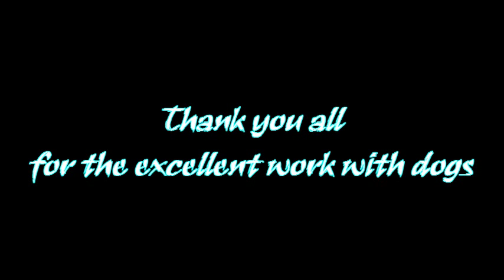Caucasian Shepherd Ataman - Chempion on Security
Caucasian ovcharka Ataman - multiple prize winner and the champion of the bite-competition
In this video, our participation in the competitions on guard and protection work
Moments from different championships during 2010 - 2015 years

The organizers and active participants:

Security Dog School "ARES"
Dog Training Center "Phoenix"
"Dogs Village" training center
   and others

Trainers, judges, probable enemies

for the excellent work with dogs !!!